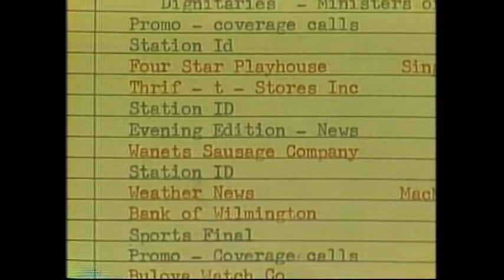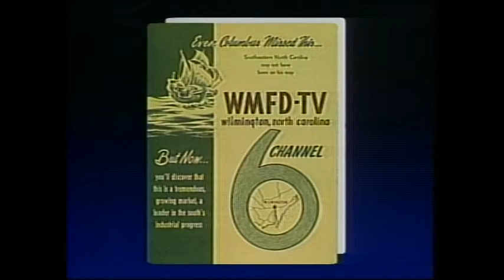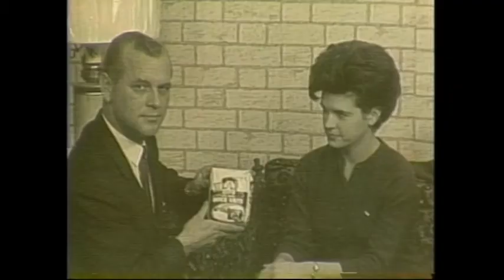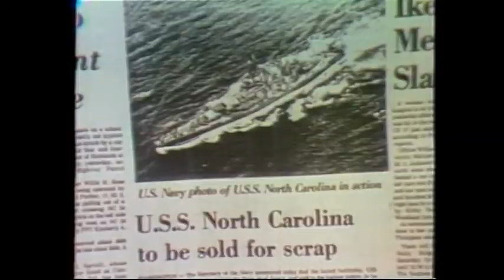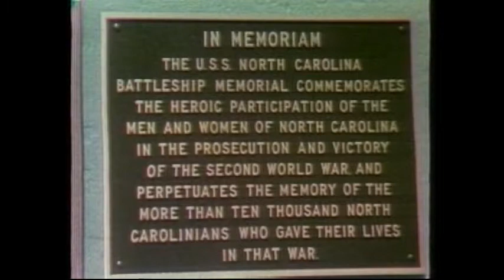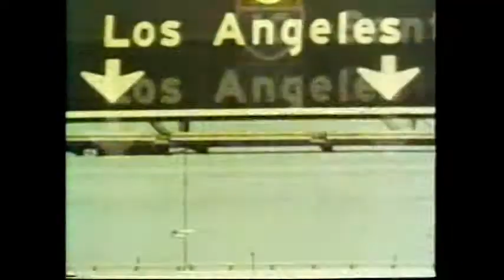WECT 30th anniversary special